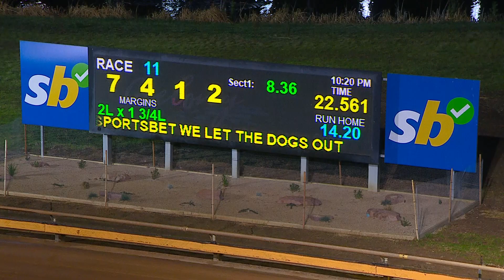GEL FRI 16 JUN 23 R11